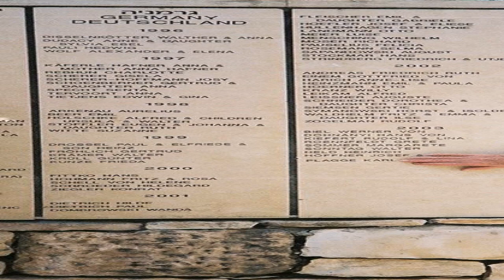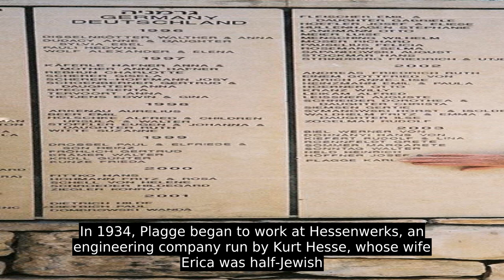Karl Plagge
Karl Plagge (10 July 1897 – 19 June 1957) was a German engineer who rescued Jews during the Holocaust in Lithuania by issuing work permits to non-essential workers